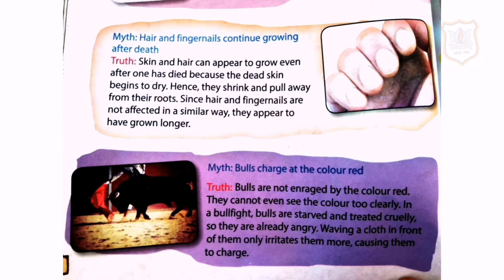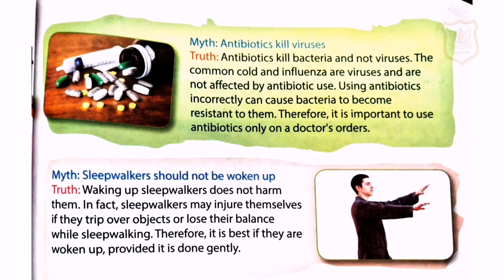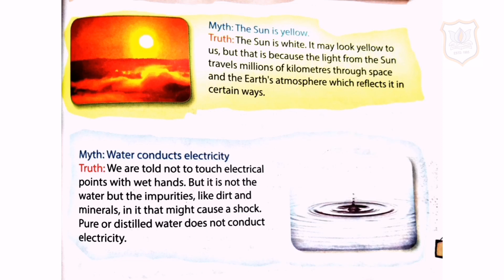STD V GENERAL KNOWLEDGE